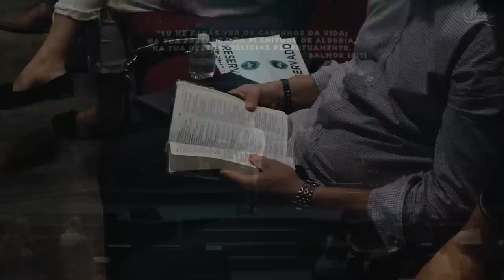PRESERVANDO A SENSIBILIDADE COM DEUS - PR. LUCIANO SUBIRÁ